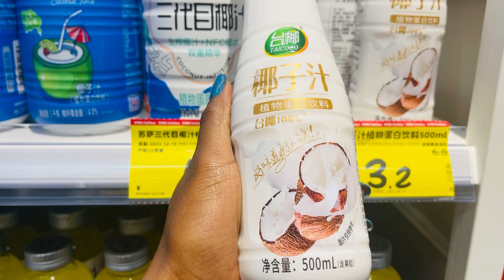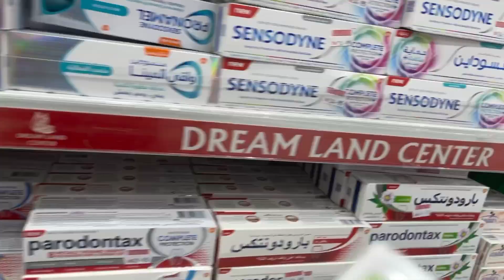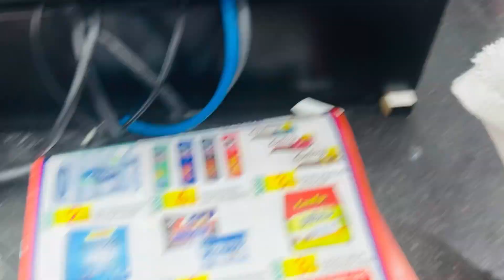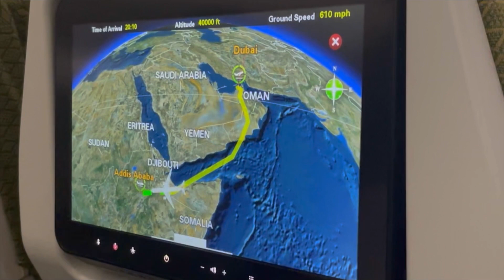MOVING VLOG : From CHINA To RWANDA / GOODBYE HURTS/ AIRPORT STRUGGLING / OVERPACKING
Musician: @iksonmusic